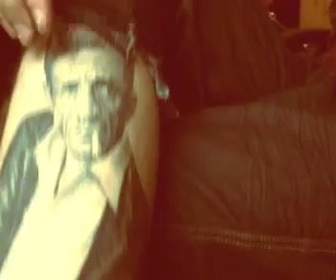A Rocket To The Moon: Nick Gets Ready For Tour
Nick Santino from A Rocket To The Moon checks in from his home in Braintree, Massachusetts as he gets ready for The Take Action Tour with We The Kings and Mayday Parade.